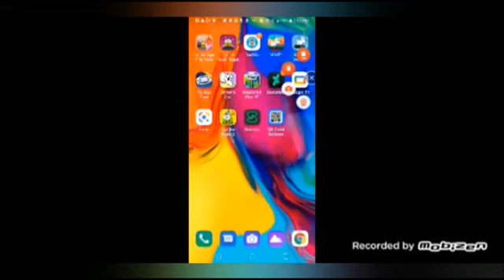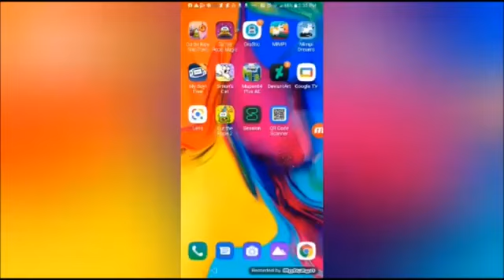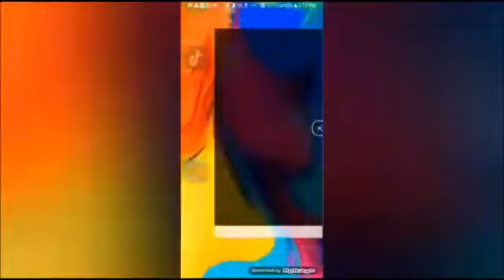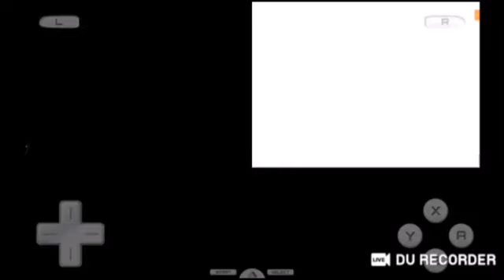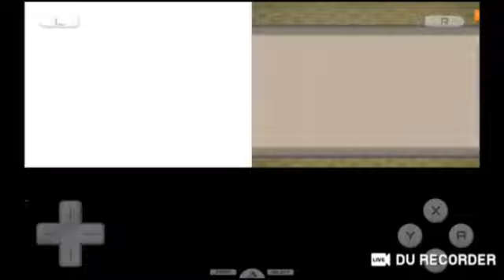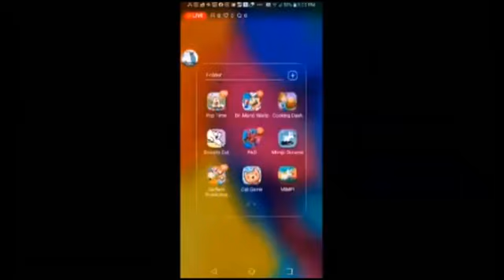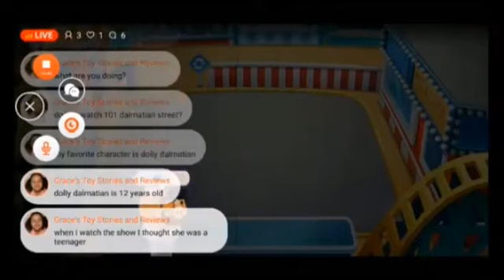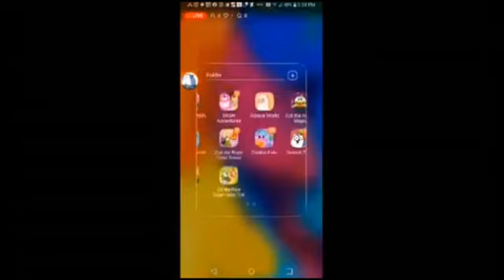June 22, 2024(4)